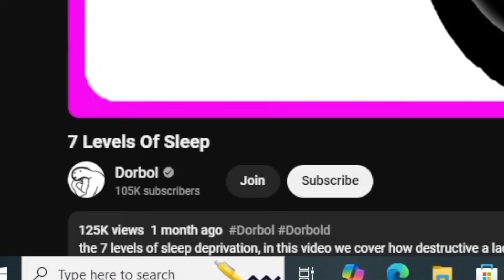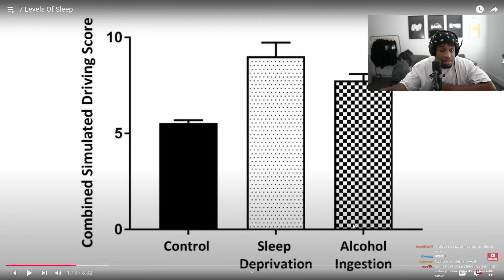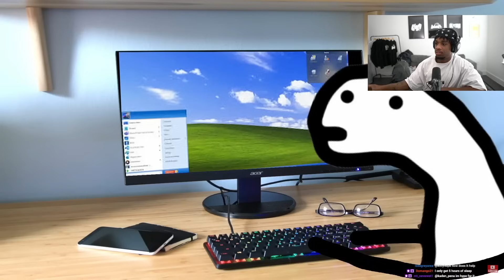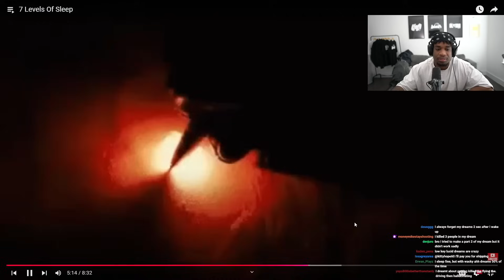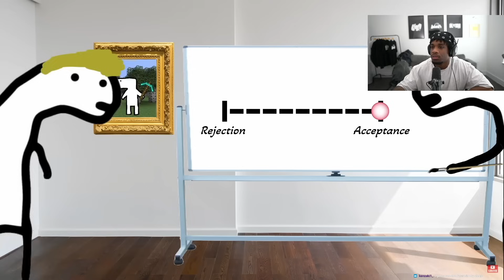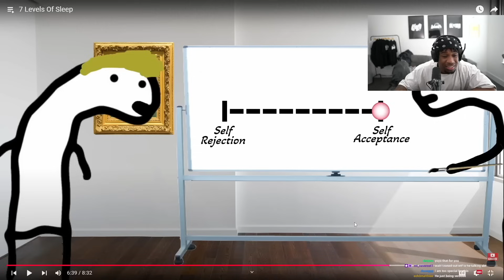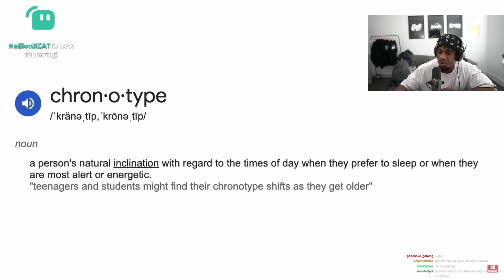Not Sleeping Makes you Crazy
By Dorbol